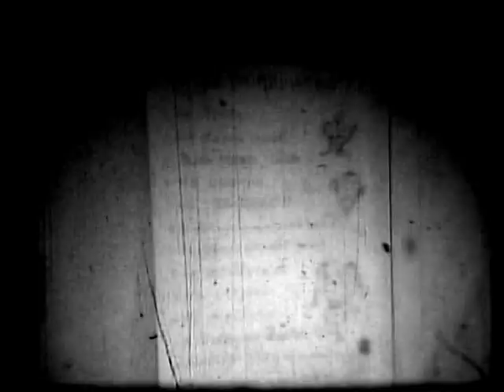На краю света ч 1. Комсомол и ССО 1969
История комсомольских ССО на Сахалине 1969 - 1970. Рассказывают Анатолий Сергеев и Евгений Ржевский.